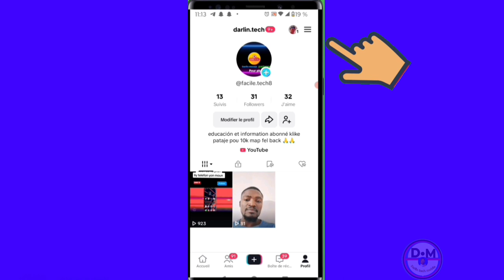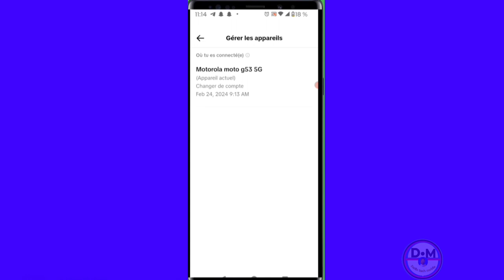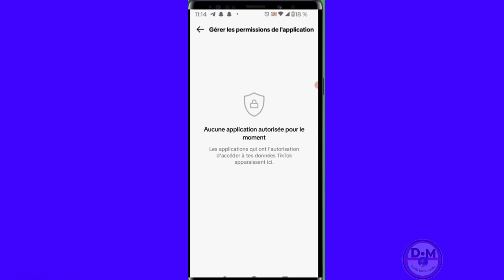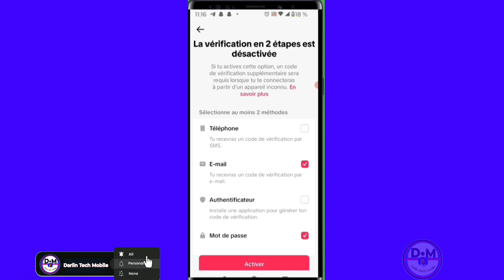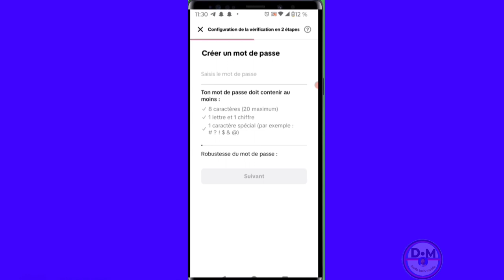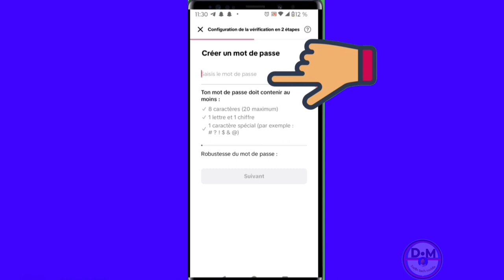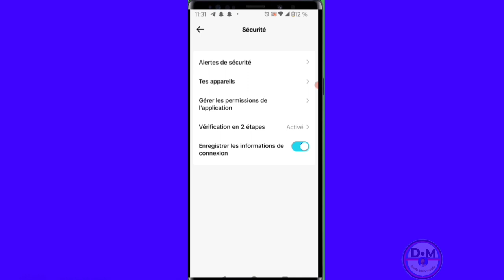✅Comment protéger votre compte tiktok/sécuriser compte tiktok/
Dans cette vidéo nous vous apprenons, apprenons et expliquons comment protéger un compte tiktok ou sécuriser un compte tiktok

0:00 intro
0:05
1:05
1:15
01:15
00:00

Vidéo app
Vidéo Facebook
Vidéo youtube
Vidéo tiktok
Vidéo Instagram
Vidéo internet

Kontak WhatsApp 👇👇
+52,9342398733